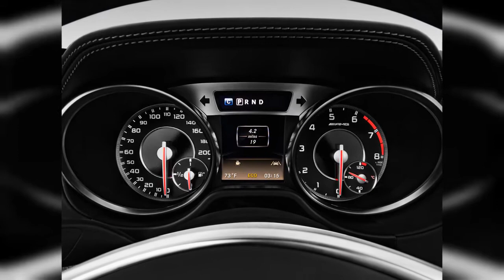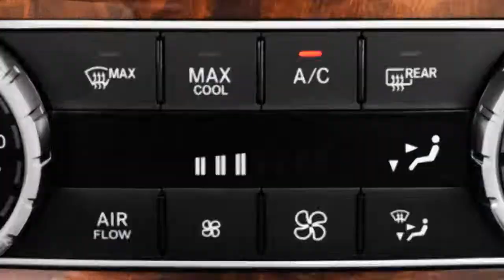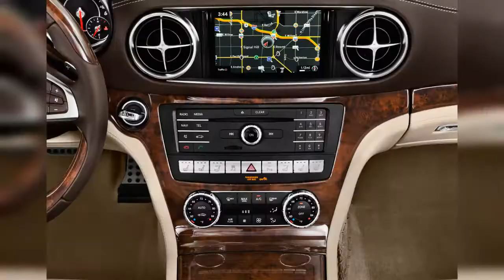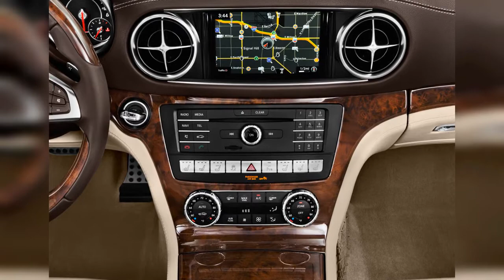2020 Mercedes-Benz Sl Class | FULL TOUR | Interior and Exterior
The 2020 Mercedes-Benz SL-Class may be the end of the line for the luxury roadster. To find out why the 2020 Mercedes-Benz SL Class is rated 6.0 and ranked #17 in Convertibles, read  expert review.
0:00 - Intro
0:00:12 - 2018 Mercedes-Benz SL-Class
0:00:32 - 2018 Mercedes-Benz SL Class AMG SL 63 Roadster Rear Exterior View
0:00:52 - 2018 Mercedes-Benz SL Class SL 450 Roadster Rear Exterior View
0:01:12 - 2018 Mercedes-Benz SL Class SL 450 Roadster Front Exterior View
0:01:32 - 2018 Mercedes-Benz SL Class SL 450 Roadster Rear Seats
0:01:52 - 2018 Mercedes-Benz SL Class SL 450 Roadster Instrument Cluster
0:02:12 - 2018 Mercedes-Benz SL Class AMG SL 63 Roadster Steering Wheel
0:02:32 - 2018 Mercedes-Benz SL Class AMG SL 63 Roadster Instrument Cluster
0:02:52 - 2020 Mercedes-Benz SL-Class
0:03:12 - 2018 Mercedes-Benz SL Class SL 450 Roadster Temperature Controls
0:03:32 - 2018 Mercedes-Benz SL Class SL 450 Roadster Headlight
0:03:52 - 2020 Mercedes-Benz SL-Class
0:04:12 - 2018 Mercedes-Benz SL Class SL 450 Roadster Mirror
0:04:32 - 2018 Mercedes-Benz SL Class AMG SL 63 Roadster Wheel Cap
0:04:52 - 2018 Mercedes-Benz SL Class AMG SL 63 Roadster Headlight
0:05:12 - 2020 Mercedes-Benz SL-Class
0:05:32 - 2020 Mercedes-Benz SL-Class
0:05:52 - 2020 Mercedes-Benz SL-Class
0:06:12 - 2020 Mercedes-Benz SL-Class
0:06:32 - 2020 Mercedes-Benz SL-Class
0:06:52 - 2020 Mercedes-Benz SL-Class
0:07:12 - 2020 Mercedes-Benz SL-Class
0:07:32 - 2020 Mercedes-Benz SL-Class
0:07:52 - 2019 Mercedes-Benz SL Class
0:08:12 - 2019 Mercedes-Benz SL Class
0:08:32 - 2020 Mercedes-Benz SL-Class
0:08:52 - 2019 Mercedes-Benz SL Class SL 450 Roadster Front Seats